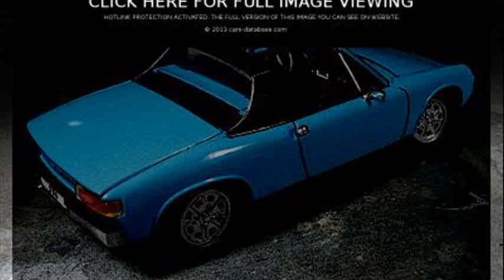Porsche 914 2.0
porsche 914 2.0 oil capacity
porsche 914 2.0 heads
porsche 914 2.0 engine rebuild kit
porsche 914 2.0 for sale
porsche 914 2.0 horsepower